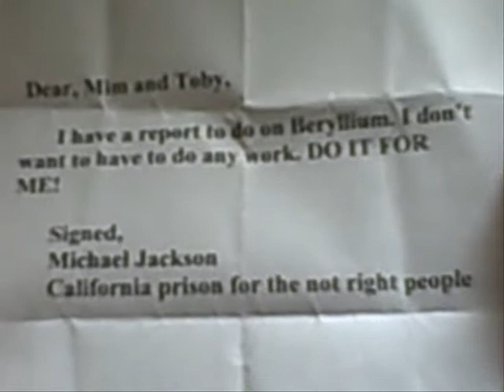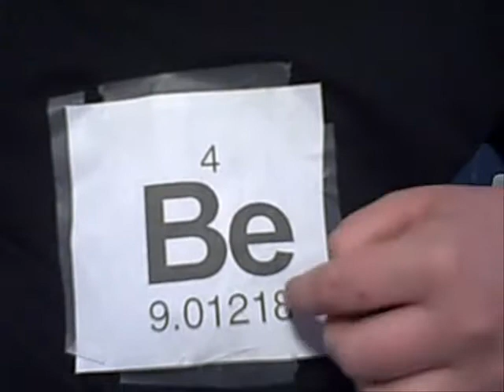Brain FART - Beryllium (Brain POP parody)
Press the pretty yellow button!

Mim and Toby (see Tim and Moby from Brain POP) tell you about Beryllium.